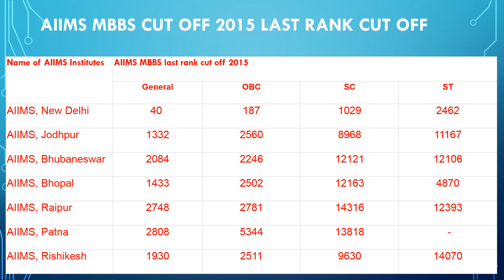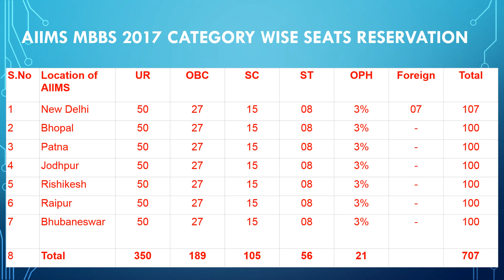AIIMS CUT OFF Closing Rank 2018, AIIMS Total MBBS Seats, AIIMS Qualifying marks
AIIMS CUT OFF 2018, AIIMS Total MBBS Seats, AIIMS Qualifying marks. All about AIIMS MBBS, AIIMS Closing Rank 2018, AIIMS MBBS Admission